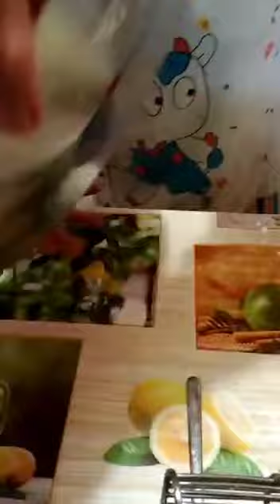Pizza dolce di ricotta e amarena...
La gustosissima pizza dolce di ricotta e amarena 🤗😍